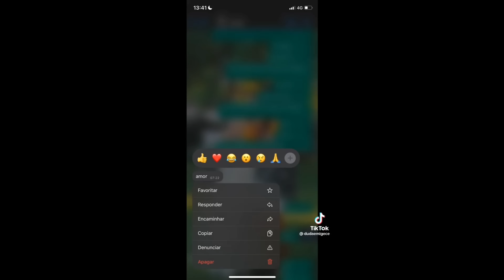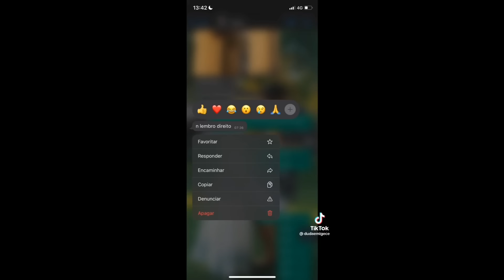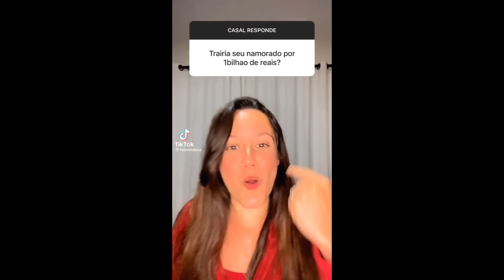Os CASAIS MAIS ENGRAÇADOS do TikTok #26 | TikTokers sendo fofos *QUASE TODOS*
Esses são os casais presentes nesse compilation da série "os casais engraçados e alguns nem tanto" de número *26*! Aí estão alguns momentos e casais: "Waguinho e Laurinha quando estão brigados numa blitz", "Paródia 'Ai preto' na versão da Mel para Jordan", "Quando a namorada larga o celular, você tem que largar também", "Case com um maluco e nunca sentirá tédio" e tanto outros nesse compilation de 10 minutos e 21 segundos.. SIGAM AQUELES QUE GOSTAREM!!

(Destaques da terceira semana de Setembro - 2022 Compilation de Tico Teco).